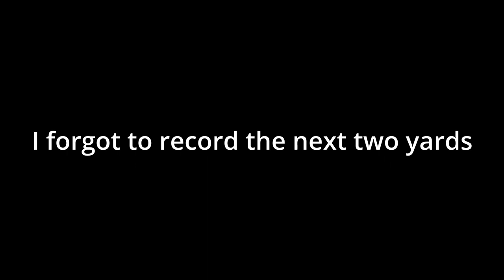A NEW CHAPTER... | Vlog 1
The start of my new business! Hope you guys enjoy seeing a small portion of what my daily life looks like!